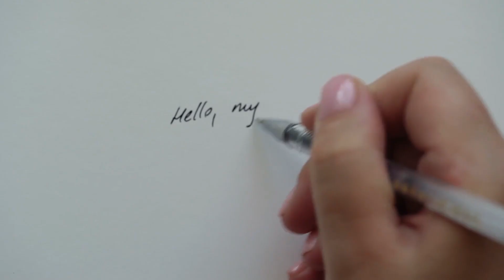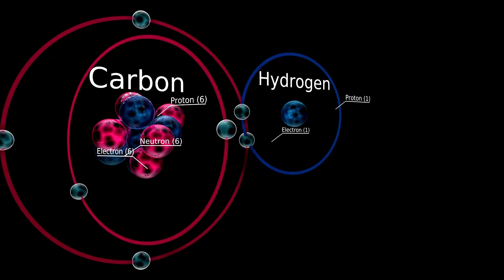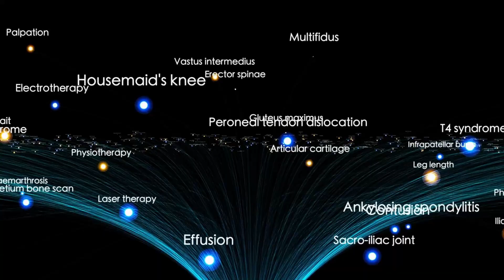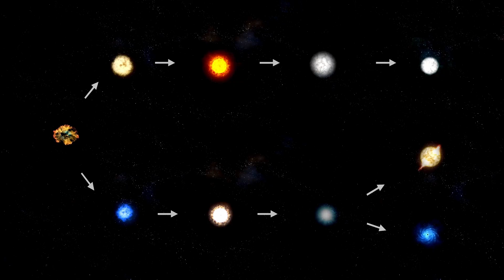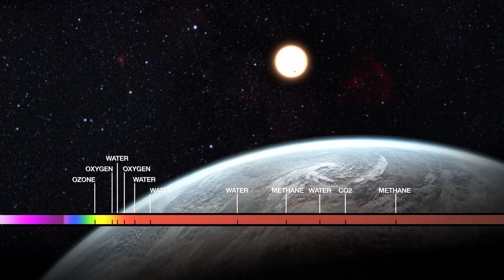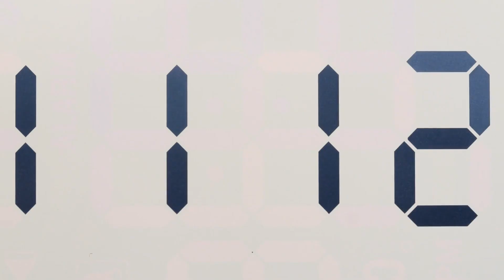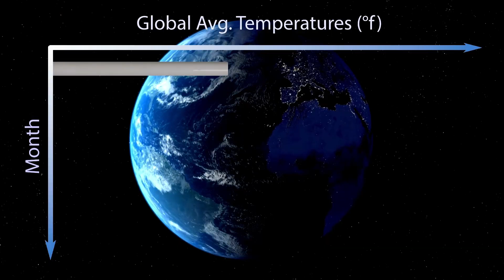Elon Musk: "Grok AI Was Asked About 3I/ATLAS, Here's What It Replied..